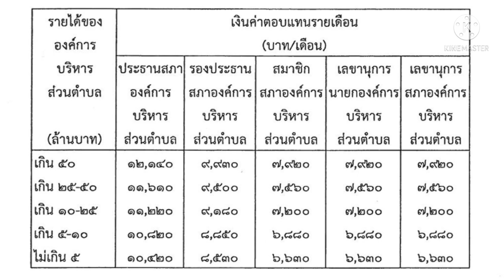ประธาน/รองประธานสภา อบต.ได้รับค่าตอบแทนสองเด้งหรือไม่